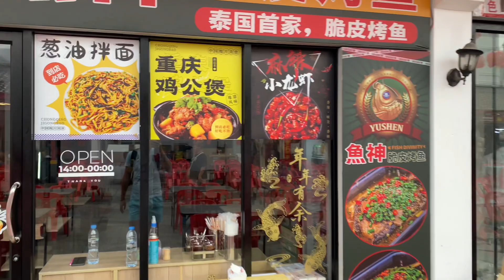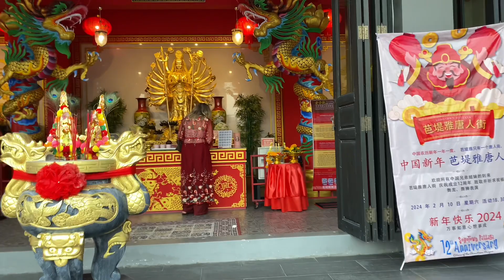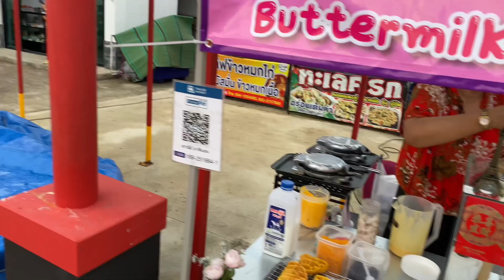КИТАЙСКИЙ НОВЫЙ ГОД В ПАТТАЙЕ. ШОУ С ДРАКОНОМ. ФЕЙЕРВЕРК. ТАИЛАНД 🇹🇭 ВЛОГ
Наш ютуб канал

Наш Яндекс Дзэн

Моя почта